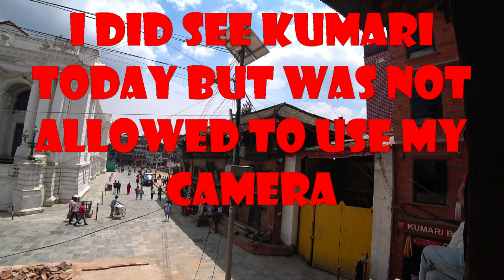🇳🇵NEPAL (नेपाल) - Kumari Living Goddess 🇳🇵NEPAL (नेपाल)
If you want to see the only living goddess  ... visit Nepal!
At the southern end of Durbar Square is one of the most curious attractions in Nepal, the Kumari Chok. This gilded cage contains the Raj Kumari, a girl chosen through an ancient and mystical selection process to become the human incarnation of the Hindu mother goddess, Durga. She takes a tour of the city during the festival of Indra Jatra, during this festival she is carried around from place to place in her chariot. She also makes public appearances during a few other festivals.